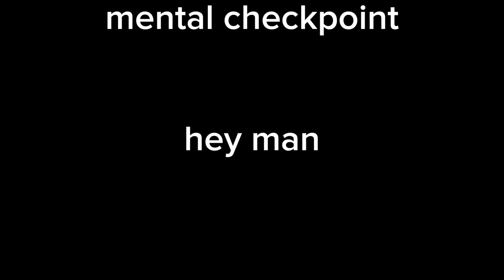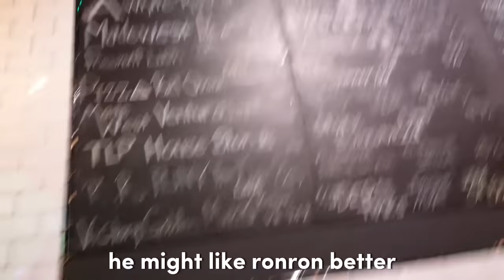Flew 2,564 Miles To Surprise Them!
this is the first time back in california SINCE BEFORE MY COLLEGE SEMESTER! i didn't tell alex and alexxis!

vlogmas is NOW.. SUB TO KEEP UP :)